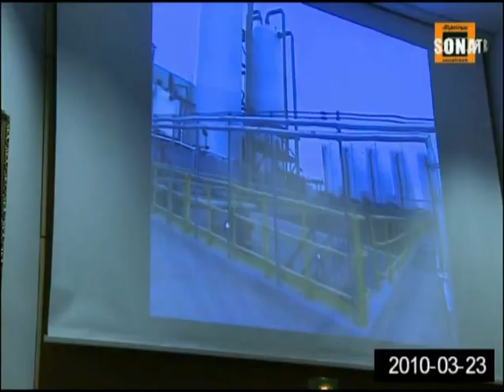الدكتور شكيب خليل يستقبل تلاميذ متوسطة محمد ترڨي من ولاية ورڨلة